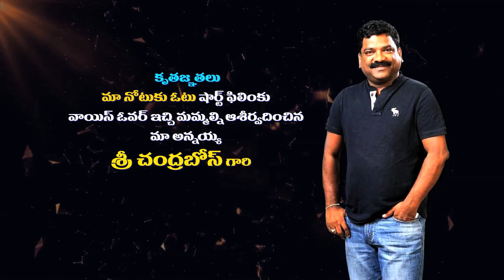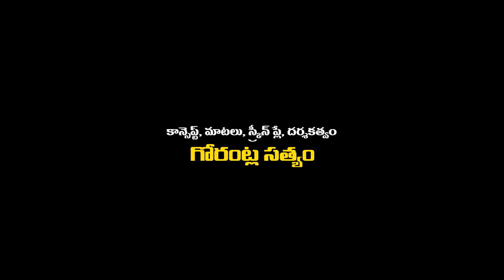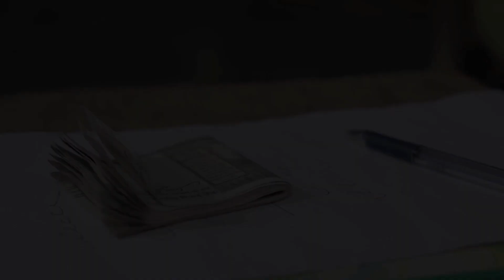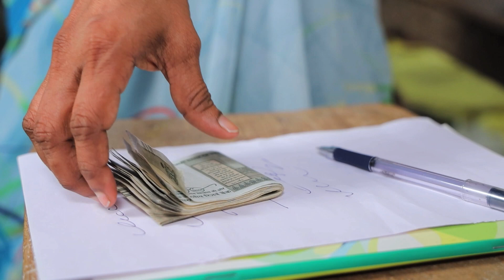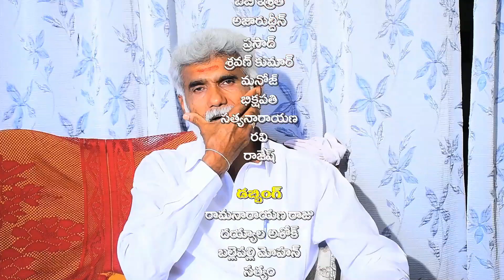నోటుకు ఓటు | Notu ku vote | చంద్రబోస్ | Chandra Bose | Short Film | CELEBRITIES MUCHATA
ఆస్కార్ అవార్డ్ గ్రహీత చంద్రబోస్ వాయిస్ ఓవర్ తో    " నోటుకు ఓటు "

 *సంచలనాత్మక చిత్రం RRR లో   నాటు నాటు అనే పాటతో ప్రేక్షకులను ఉర్రూతలూగించి  ఆస్కార్ అవార్డ్ ని సాధించిన ప్రముఖ గేయ రచయిత చంద్రబోస్ నోటుకు ఓటు అనే షార్ట్ ఫిల్మ్ కు వాయిస్ ఓవర్ ఇవ్వడం విశేషం.

ఓ మంచి సందేశంతో నోటుకు ఓటు అనే షార్ట్ ఫిల్మ్ ని గోరంట్ల సత్యం రూపొందించగా , ఈ షార్ట్ ఫిల్మ్ ని గోరంట్ల ఎంటర్ టైన్మెంట్స్ పతాకంపై గోరంట్ల సదానందం - చంద్రకళ దంపతులు నిర్మించారు. గేయ రచయితగా తెలుగునాట చరిత్ర సృష్టించిన  చంద్రబోస్ అన్నయ్య మమ్మల్ని ఆశీర్వదిస్తూ మా షార్ట్ ఫిలిం కు  వాయిస్ ఓవర్ ఇవ్వడం అదృష్టంగా భావిస్తున్నామన్నారు దర్శకుడు గోరంట్ల సత్యం.*

We are here to entertain You and give you information about Industry. Stay with us for the latest Tollywood updates, Movie Reviews, and Latest Songs, Telugu News is an exclusive YouTube channel for narrating Telugu Movie news. Be it related to Tollywood movies, Tollywood Stars, and interesting topics. Telugu News shares the Latest Trending news and also covers Movie News latestmovies exclusive We focused on top Hero's Updates, Chiranjeevi, Balakrishna, Pawan Kalyan, Allu Arjun, Mahesh Babu, Prabhas, Jr Ntr, Nagarjuna, Venkatesh, ...and Actress updates also Rashmika Mandanna, Tamannah, Samantha, etc...